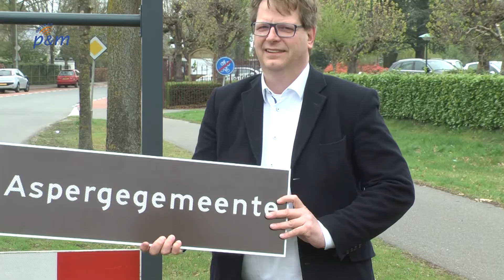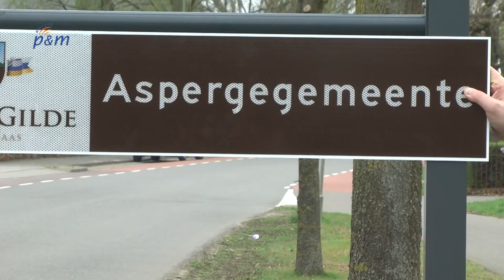Gemeente overhandigt borden 'aspergegemeente'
Omroep P&M
Schout van Merwijckstraat 2
5981 EL Panningen (NL)
Telefoon studio: 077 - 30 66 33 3